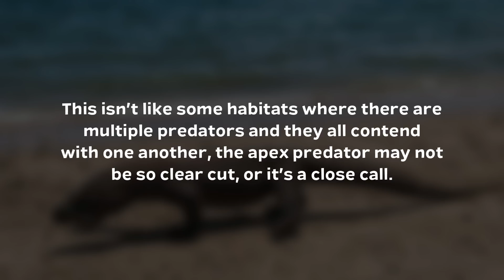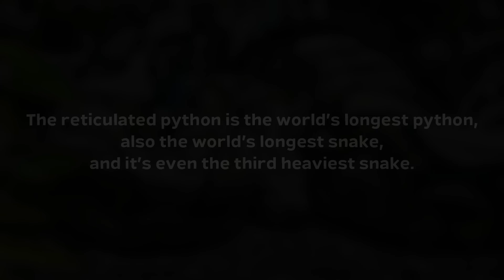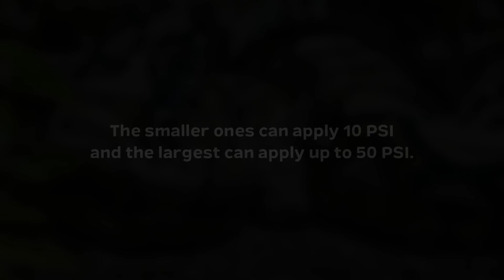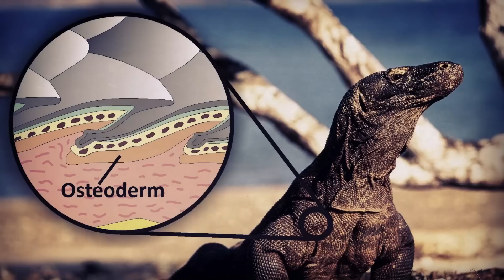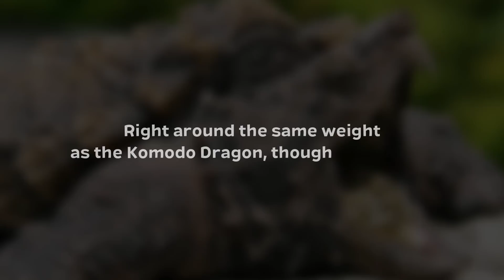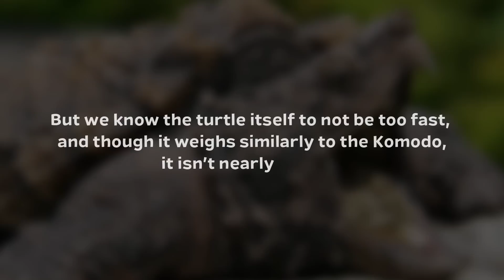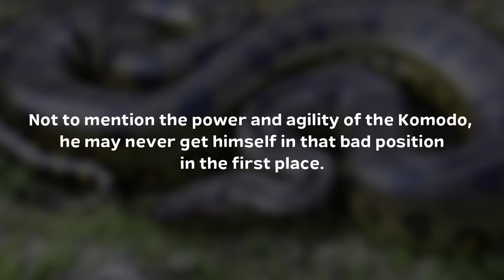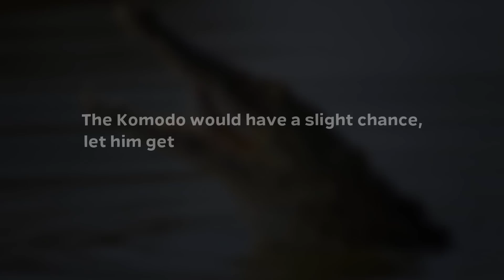How Strong is a Komodo Dragon Compared to Other Reptiles?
In many movies you’ll see the most feared reptile is either represented as a crocodile or some massive snake. But maybe these animals need to step aside, a different animal may be trying to claim the title of king of the reptiles. It’s well known enough, the Komodo Dragon. But how much do you know about the Komodo Dragon?  And how does it strength compare to that of other reptiles? Can the Komodo Dragon really stake his claim as the king of all reptiles on planet Earth?

➤ Narrated by: David McCallion